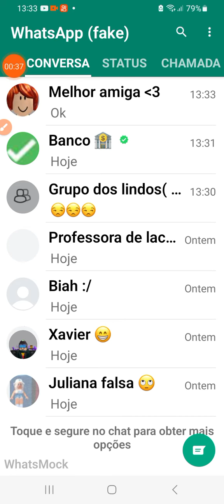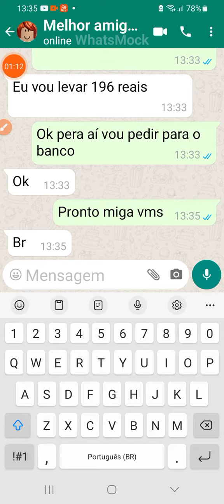história de WhatsApp fake(Whatsmock)